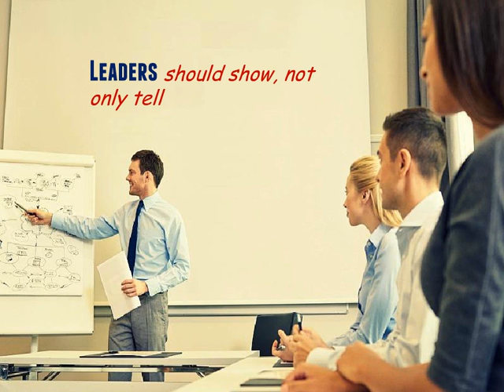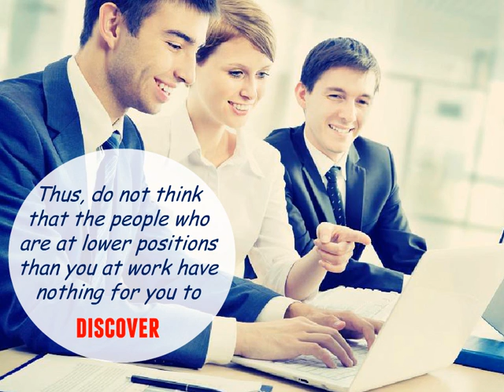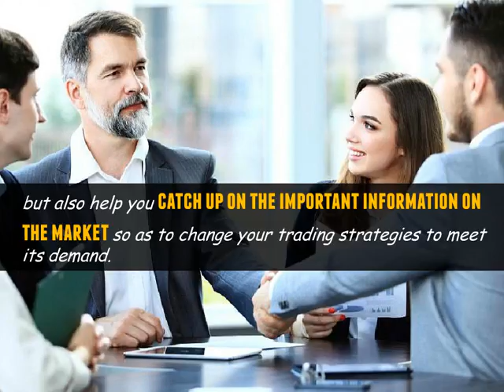How To Be A Better Leader At Work – Manager Skills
How To Be A Better Leader At Work – Manager Skills. Author: VKool(dot)com.

Here are 7 out of 12 tips on how to be a better leader at work. For 5 more tips of this type, click the

1. Lead By Example
It has been proven that leaders should show, not only say. Therefore, if you want your staffs to be punctual and principled, you ought to be the first person who follows the rules. You should always be at work on time, or even early. If you appreciate professionalism, dress for success, as well as, treat your staffs with courtesy. When you have a good tone, your staffs will respect you, and consider you a good example to follow.

2. Add In A Little Humility
Humility is a good quality that a leader should have. When you are humble, you will see others’ good points to respect them. Being modest will also help you conquer your ego if you are a hot-temper person. This will help prevent you from scolding or shouting when your staffs do something wrong. If you have a little humility, your staffs and customers will look up to you, as well as, feel safe and reliable when working with you.

3. Learn From Your Team
You should not think that you know all no matter how knowledgeable you are. A wise leader is the one who can learn from others. Everyone has something good for us to learn from. Thus, do not think that the people who are at lower positions than you at work have nothing for you to discover. Learn something new from your staffs each day to be better informed on making strategic decisions.

4. Share What You Learned
Besides learning from your staffs, you should also share what you have learned outsides to them. This will help your team know more about the market and work better to meet its demand. Passing the lessons you learned to your staff is one way to help your team avoid pitfalls.

5. Communicate Effectively
If you are a leader, you should learn to communicate effectively with your staffs. Good communication will not only help you understand your employees and build a good relationship with them, but also help you catch up on the important information on the market so as to change your trading strategies to meet its demand. Great leaders should not only be understood and heard, but also listen as communication is like a two-way street.

6. Keep Meetings Productive
In order to keep meetings productive, you should make it short by going straight to the main purpose rather than talking around it. Everything presented in the meetings should be clear and well prepared.

7. Understand Your Limits
No matter how kind you are, being a leader, you should have your own limits. Set your own boundaries to your staffs, and let them know what you will not tolerate so as to make them try their best in difficult case; otherwise, they may quit easily.